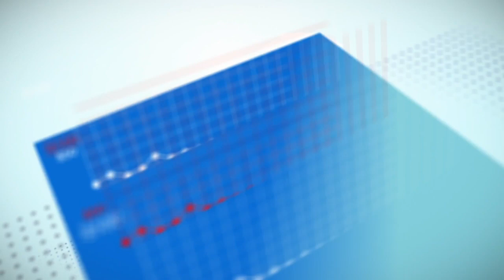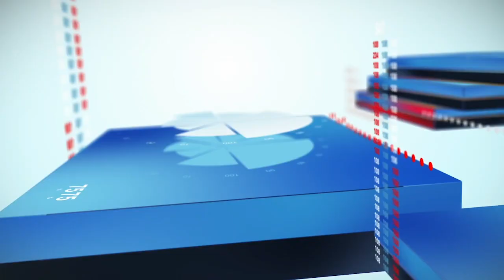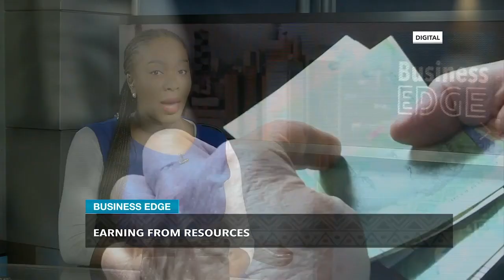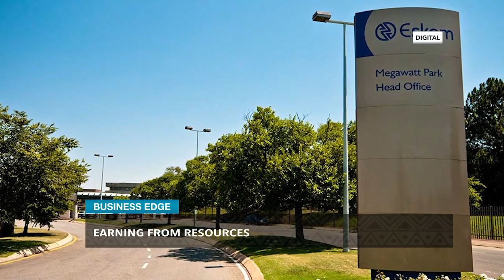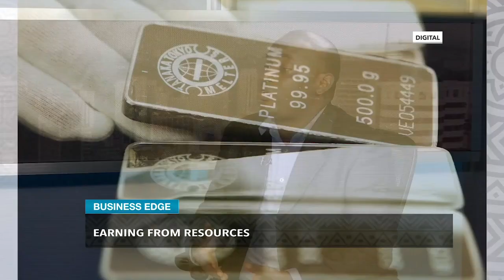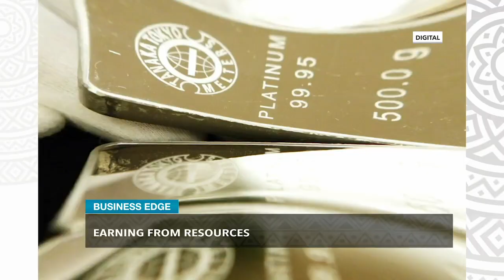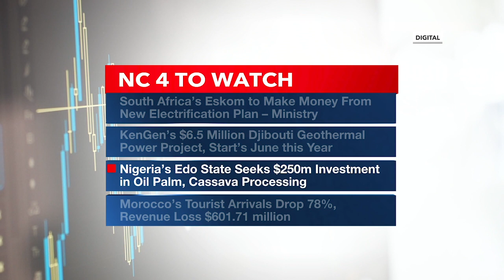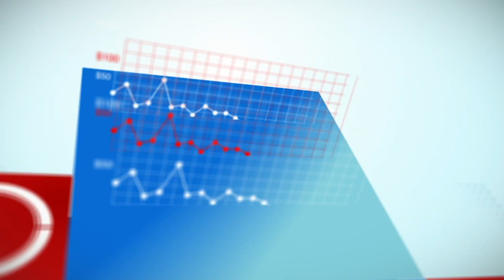Prospect of Earning Revenue Increased for South Africa. | Business Edge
Following the new offshore gas found by France’s Total off the coast of South Africa, the country’s cabinet passed a bill to help regulate the nascent oil industry and the rainbow nation wants a free 20 percent stake in oil and gas exploration and production.